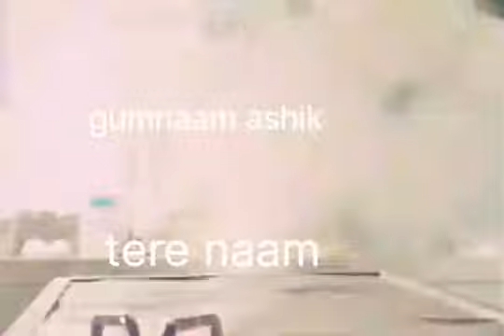Spiderman lost his girlfriend